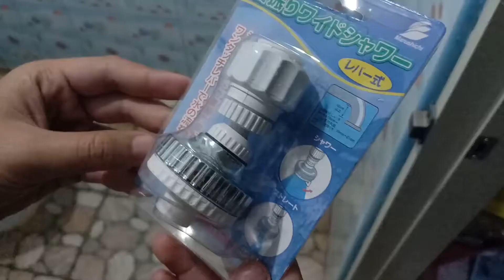ชุดหัวฝักบัวปรับระดับ360องศาไว้ล้างถ้วย ล้างจ้าน